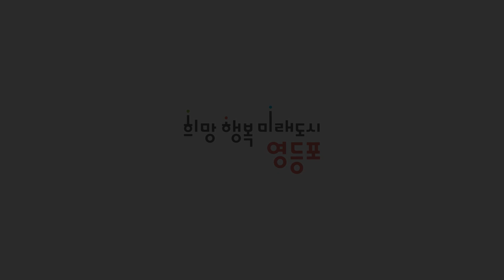영등포지역자활센터 사업단 '에코워싱' 개소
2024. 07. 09 영등포지역자활센터 사업단 '에코워싱' 개소식

영등포지역자활센터가 지난 9일 다회용기세척사업단 ‘에코워싱’ 개소식을 열었습니다.

'에코워싱'은 유치원과 장례식장 등에서 식판 세척을 대행하는 식기 토탈 케어 사업으로
환경보호뿐만 아니라 취약계층에게 일자리를 제공해 자립을 지원합니다.

이날 개소식에는 최호권 영등포구청장을 비롯해 내빈 40여 명이 참석했습니다.

최호권 구청장은 “다회용기 세척사업을 통해 일회용품 사용이 줄어들길 기대한다”며
 “복지 수혜를 받던 분들이 스스로 자립해서 살아갈 수 있는 좋은 기회가 되길 바란다”고 전했습니다.